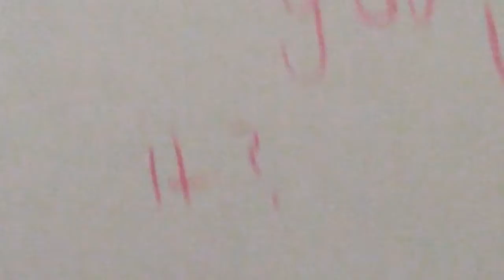(Luigi's Day Out.)